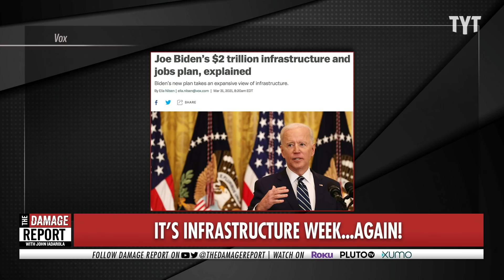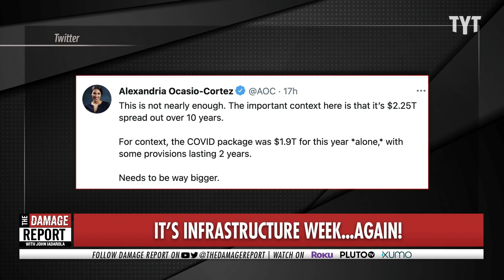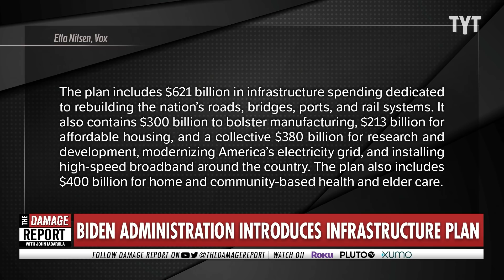AOC Debunks Hype Around Infrastructure Plan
This is not the infrastructure plan we were expecting from Joe Biden. John Iadarola and Brett Erlich break it down on The Damage Report.

"President Joe Biden proposed his opening bid on Wednesday for a $2 trillion infrastructure package that pushes the US toward a clean energy economy.

The bulk of Biden’s plan involves upgrading America’s roads, bridges, and public transit. But it also takes a sweeping definition of the word “infrastructure,” expanding long-term care for older adults through Medicaid, banning exclusionary zoning, and investing in community-based violence reduction programs, among many other things.

The American Jobs Plan, which he will formally introduce later Wednesday in Pittsburgh, Pennsylvania, will invest about $2 trillion over the next eight years, amounting to about 1 percent of America’s GDP per year over that time, an administration official estimated."